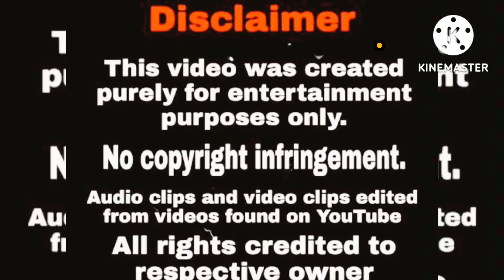Highways Emergency support|SOS phone|Accident|Medical|How to work SOS phone?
sos box national highways for emergency support